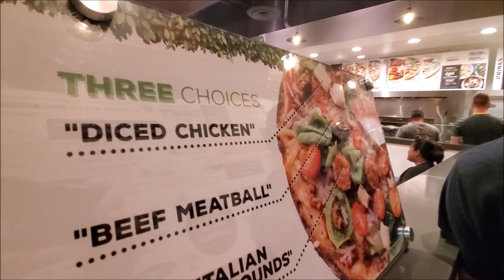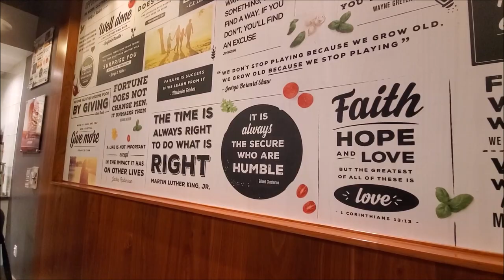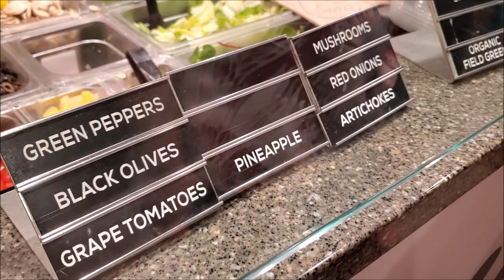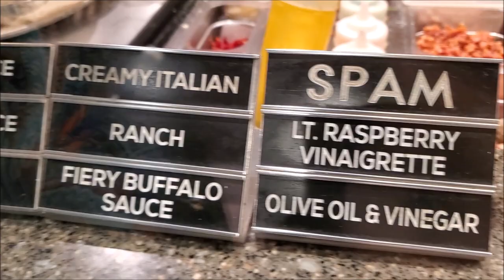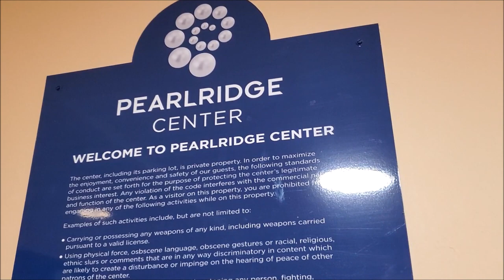PIEOLOGY Family 1st Experience || Build Your Own Personalized Unlimited Toppings PIZZA!🍕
Our family 1st experience at Pieology At Pieology, you got the chance to make your own personalized pizza! You can choose as much as toppings you want since they allow unlimited toppings pizza! Check out our tastetest and what do we think about this restaurant.